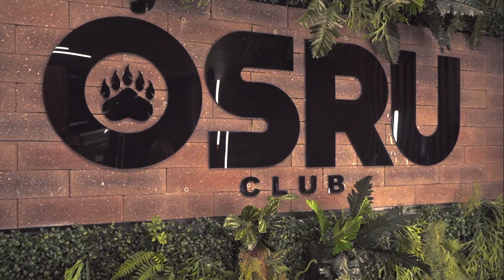Bruno Almeida - Sarradinha (DJ Kaos MPC) Space Funk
Artista: Bruno Almeida
Produção: DJ Kaos MPC

Letra:
Já dei valor demais de Novembro a Janeiro.
mas chega fim do ano eu faço coisas que não lembro.
Sorte no amor, mas quero a putaria.

Vai jogando a raba vai me dando sarradinha

Ela vai de frente ela vai de costa,
toma sarradinha, toma toma sarradinhaaaaa.

Ficha Técnica
Direção:  J.JHONNY
Edição:  J.JHONNY
Produzido por Space Filmes

Faça seu vídeo Clipe com a Space Filmes

SPACE FUNK FILMES ®️

Ano 2023